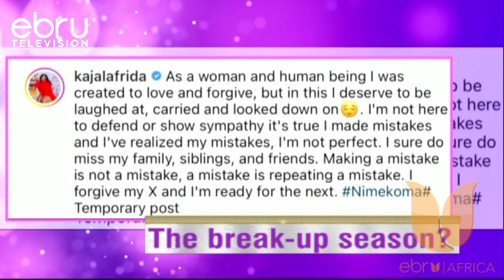A Season Of Break-Up? Check Out Celebrities that had Break Ups This Year